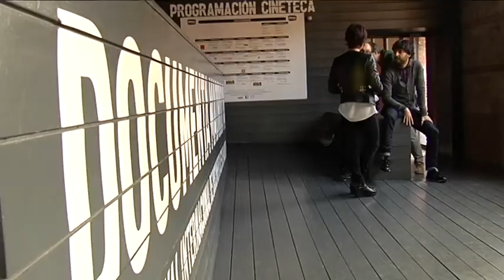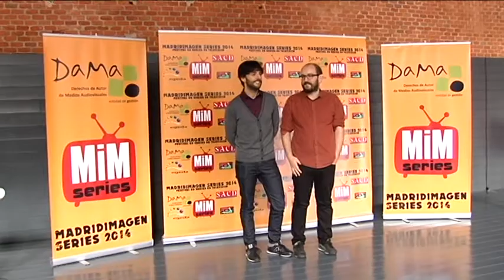Borja Cobeagak ETBrako egin duen 'Aupa Josu' telesaila aurkeztu du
Ocho apellidos vascos filmaren arrakastaren ondotik, umorezko telesaila egin du Cobeagak, Diego San Joserekin eta Juan Cabestanyrekin. Aktore lanetan Gorka Otxoa eta Carlos Areces arituko dira.